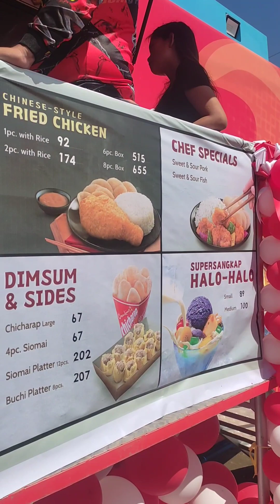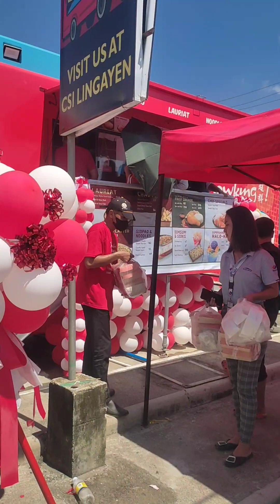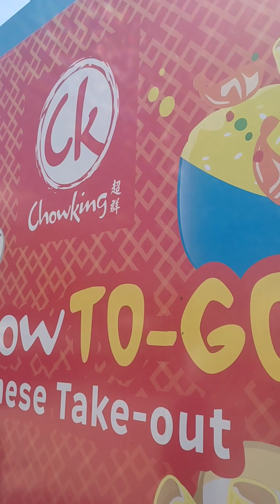CHOWKING CHOWVAN ON TO GO OPENING CSI LINGAYEN BRANCH 🥰